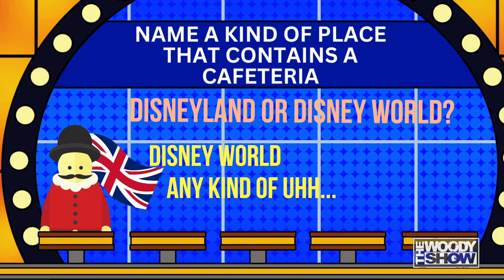We Finally WON Woody Show FAMILY FEUD!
What should we make Sebas do for his "normal" day??